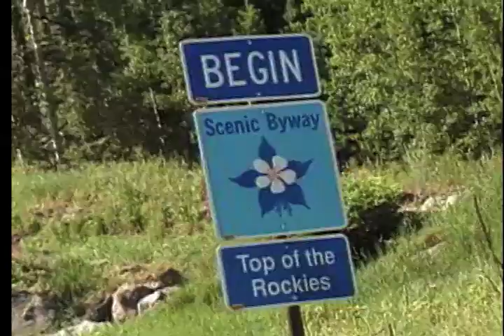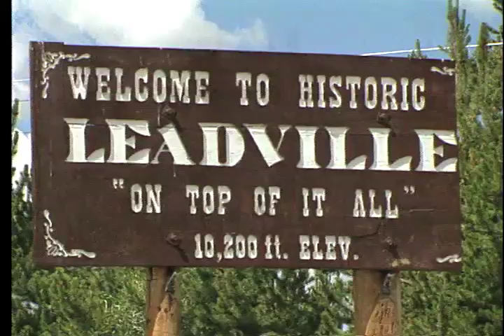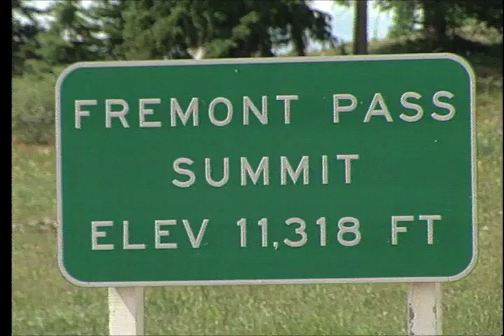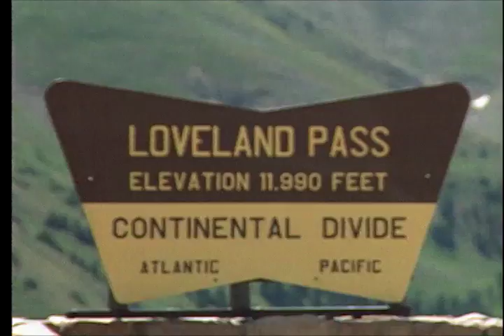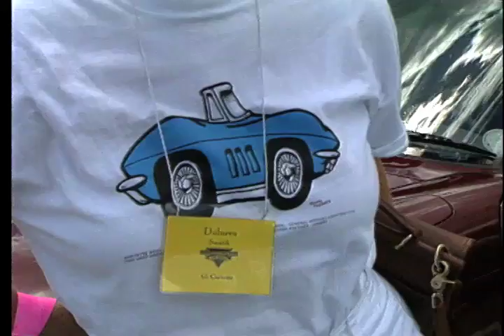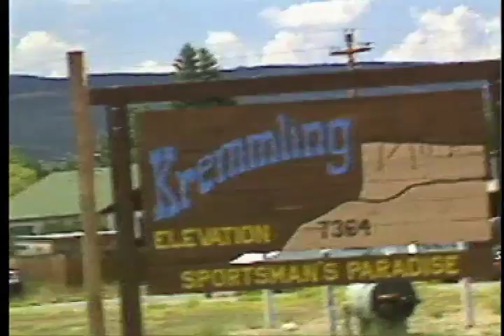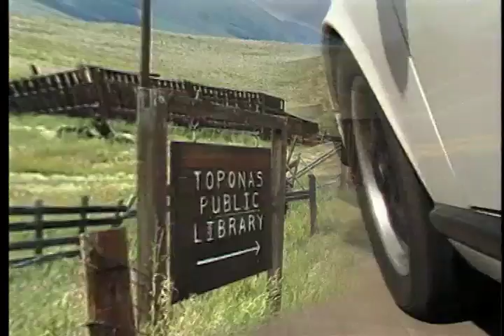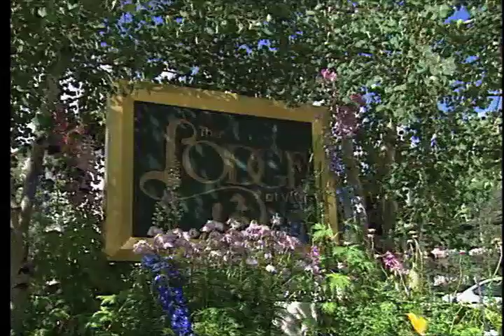Great Continental Divide Car Rally | 1996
This is the 2nd annual 1996 Great Continental Divide Car Rally.

Sports Car Club of America (SCCA) sanctions car rally racing in the United States and runs many different programs for both amateur and professional drivers ; none is more demanding than the Great Continental Divide Car Rally, where some of the worlds most exotic automobiles cover over 200 miles in the Rocky Mountains.